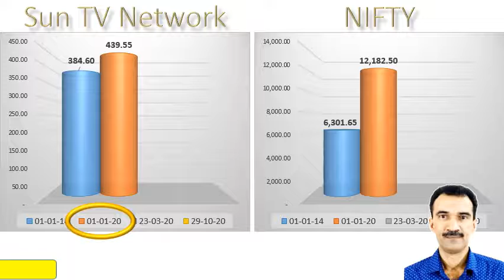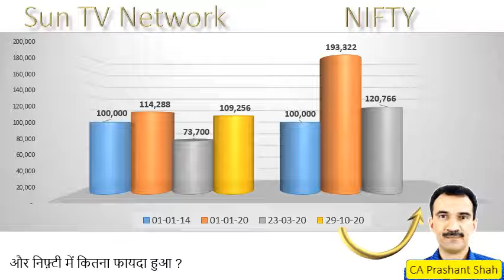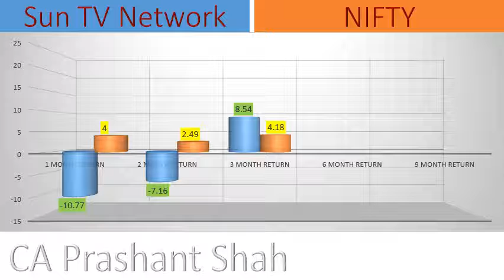Sun TV Network Share Analysis